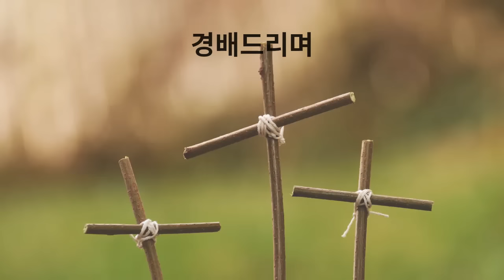놀라운 그 이름 by 클래식콰이어